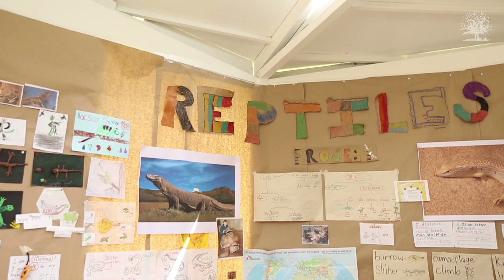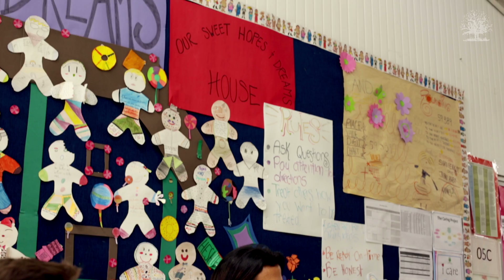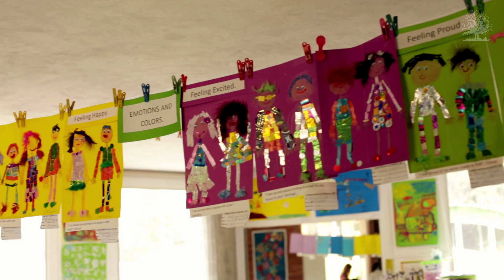Colegio Hacienda Los Alcaparros - VIDEO OFICIAL